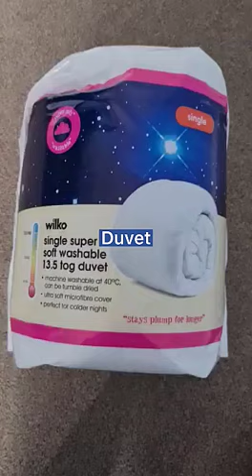UK Uni Student Shopping- Bedding Essentials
When flying to the UK to start your degree course you may not have space nor the weight to carry your bedding. Also it's best to buy from the UK.
While in quarantine, you can shop online.
Here are a few basic things you may need for your bed.
If you would like a UK University admission DM me direct.